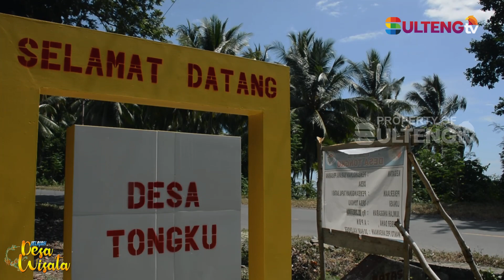Desa Wisata Tongku, Kecamatan Tojo, Kab. Tojo Una-una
SULTENG TV menerima JASA :
LIVE STREAMING, LIPUTAN NEWS & PROMOSI PARIWISATA TINGKAT DESA
Silahkan hubungi Marketing kami di Contac Person Tlp/WA : 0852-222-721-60